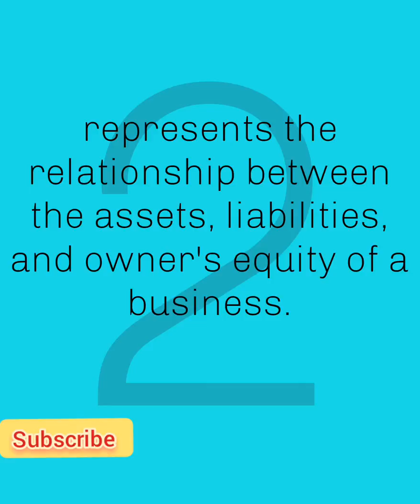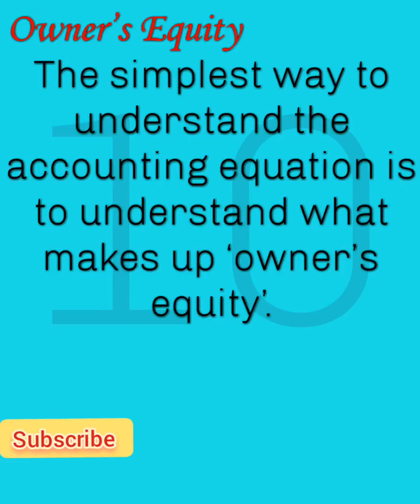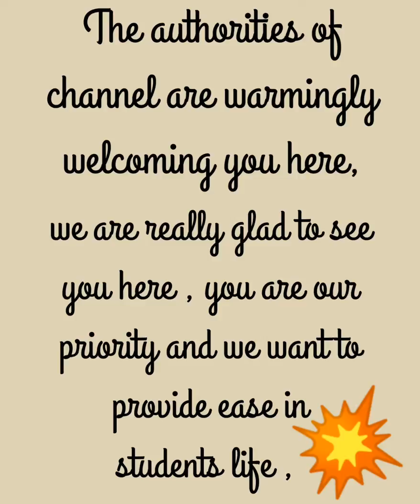Accounting, Basics of accounting, Equation of accounting, Theory of Assets, Equities and Liabilities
In this video students will be able to uderstand about equation of accounting which whichis its basic tool, about assets i.e what they are, about liablities, about owners' equity.